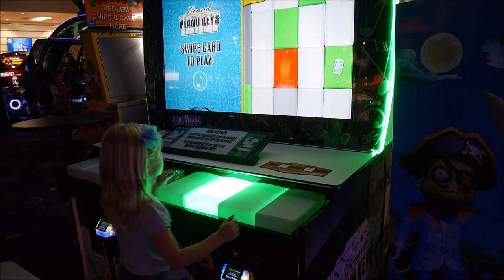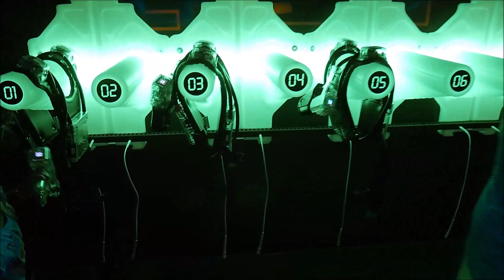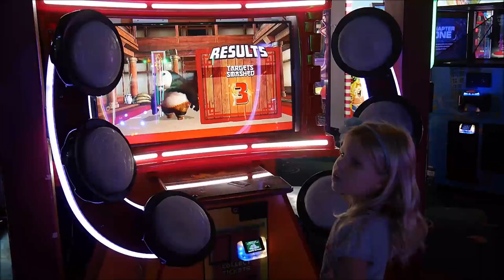CHRISTOPHER'S 12TH BIRTHDAY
We are a full time traveling family, so it's not always easy to invite all our friends to the kids' birthdays. On the other hand, kids' birthdays is a big deal for me as a parent. My mom always made hilarious birthdays for me, even in the times of scarcity. So I am paying forward :)

We try to plan our travels, so that there are some friend available for the party. This time it was Nashville Tennessee, where one of Christopher's best friends were staying at the moment, and we moved a party a little so that they could participate. We had an unlimited arcade, laser tag and bumping cars party. Everybody had a blast, even the adults!